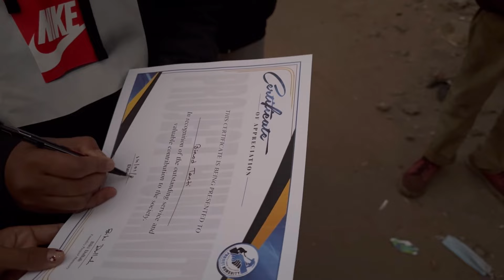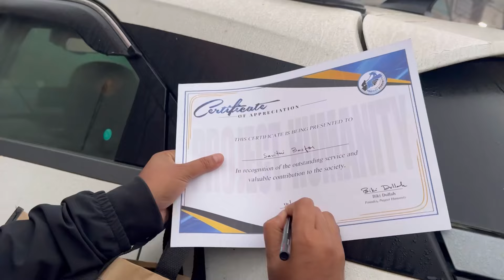Thanking the people who clean our city | Some people matter🤍